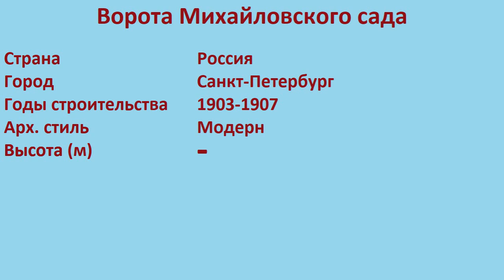Ворота Михайловского сада (Санкт-Петербург)